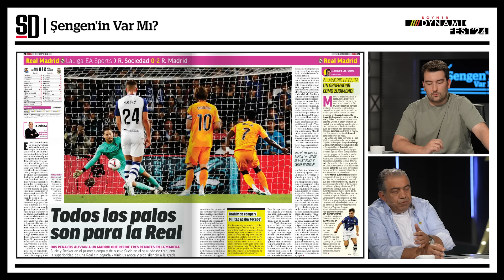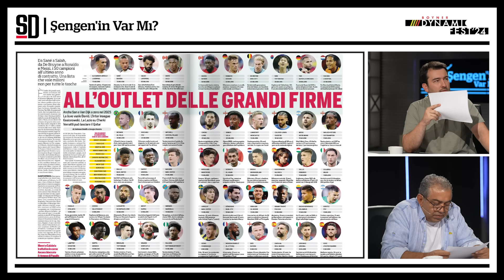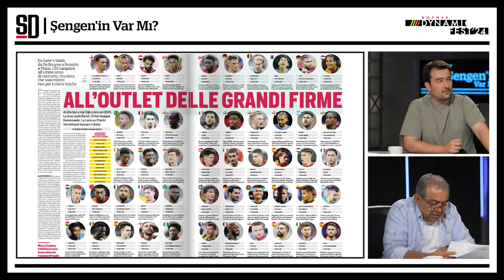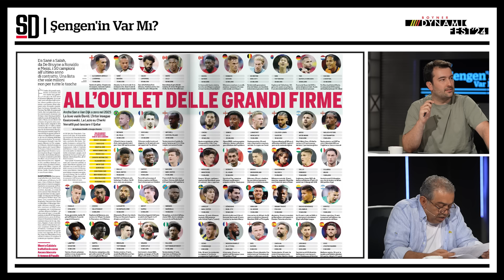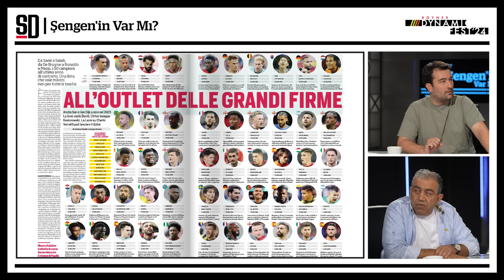"GELİŞİ FAYDA MI, ZARAR MI?" | Kerem Aktürkoğlu, De Laurentiis, Yalancı Eto'o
Sports Digitale’den herkese merhaba! Şengen’in Var Mı? programımızın yeni bölümde Yorumcularımız Bülent Timurlenk ve Oğulcan Akçe; Avrupa'da öne çıkan maçları, Kerem Aktürkoğlu'nun Benfica'daki performansını, sezon sonu serbest kalacak oyuncuları ve Avrupa futboluna dair seçtikleri diğer konu başlıklarını değerlendirdi. İyi seyirler!

01:58 Liverpool 0-1 Nottingham Forest
08:34 Real Sociedad 0-2 Real Madrid
14:27 Tottenham 0-1 Arsenal
16:40 Monza 1-1 Inter
19:34 Kerem Aktürkoğlu
23:36 Sezon sonu serbestler
30:56 Brezilya Yıldızlar Mezarlığı
33:40 De Laurentiis
40:40 Yalancı Eto'o
43:18 Eto’nun videosu